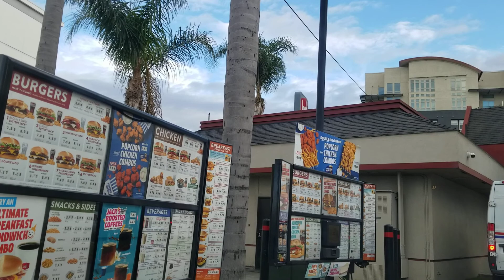Miracle Mile Los Angeles during Quarantine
April 10, 2020 - Getting take-out during our pandemic in LA. Street views of Miracle Mile -Burnside ave, Olympic & Wilshire Blvds.